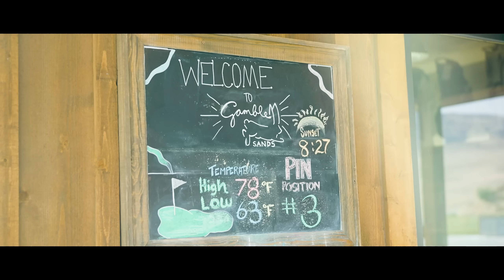We’ve never done this before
My Editor: Shayler Dance @shayler_dance